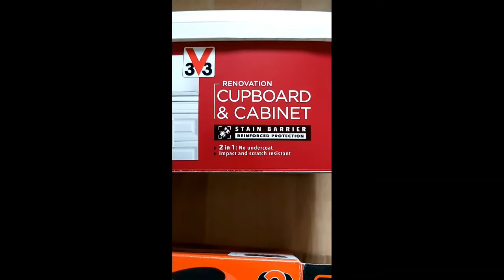How to paint sliding wardrobe doors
Hi Guys,
as I mentioned in my previous video, I painted the sliding wardrobe doors as well as the tracks. I have carpeted the room also, so look out for that video. Hope you found this video helpful.